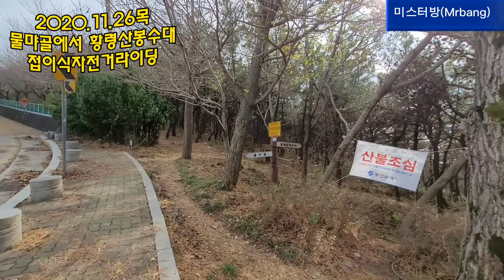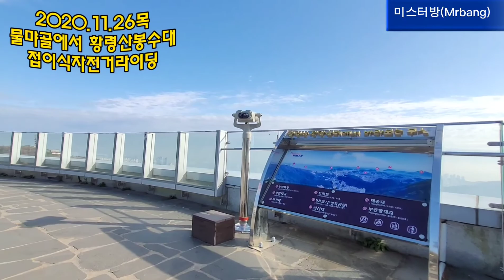[자전거여행] 황령산봉수대(물만골역~황령산)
구포역.물만골역.연제구 이마트.황령산로.황령산봉수대까지 4km페달링